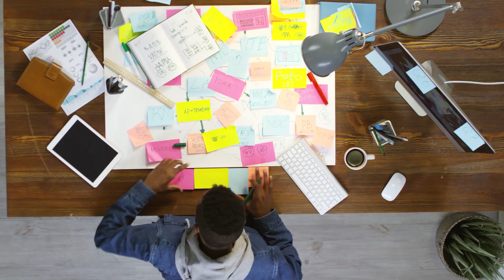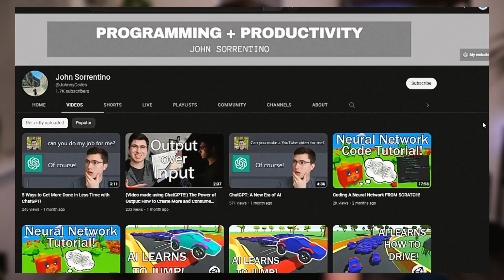Top 5 Programming Languages to Learn in 2024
It can be intimidating to decide which programming language to focus on. Hopefully, this video helps clear that up for some people!